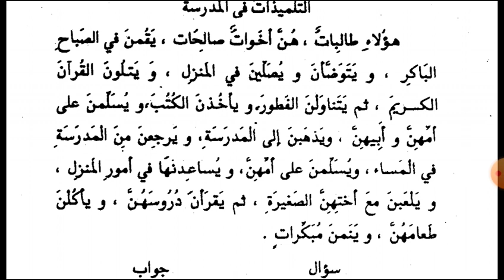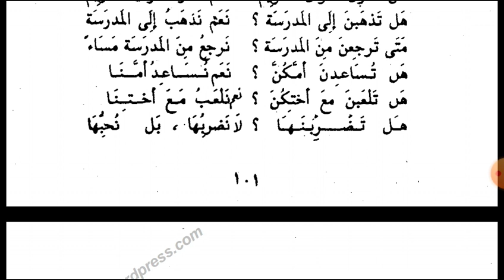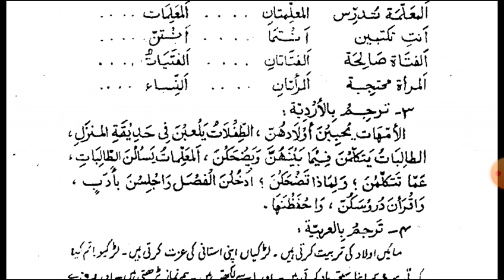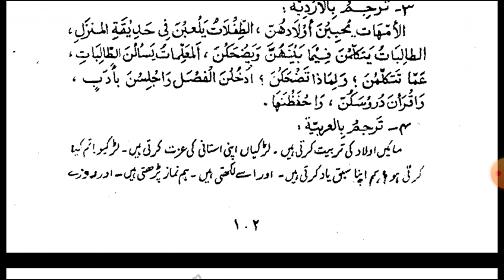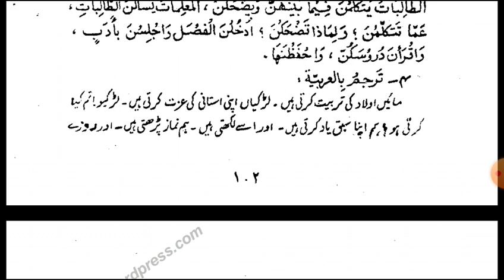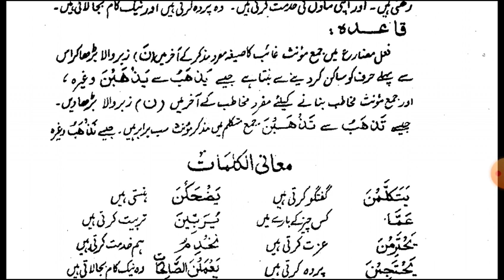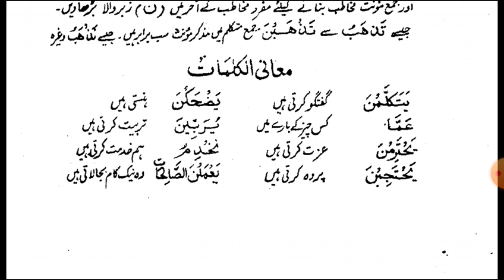At Tariqatul Asriyah Urdu Lectures Lesson 47